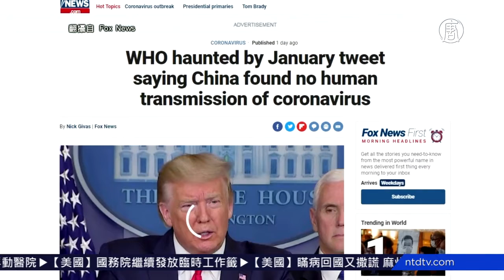不信中共“零确诊”港律师揭逐外媒原因 720P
文章标题：不信中共“零确诊”港律师揭逐外媒原因

【新唐人北京时间2020年03月20日讯】中共从3月中旬起，宣称疫情趋缓、甚至多地“零确诊”，同时将病毒来源转嫁国外。台湾感染科权威医师李秉颖认为，中共的数据可疑，香港大律师梁家杰表示，中共驱逐多家外媒记者，是为了阻止疫情的真实被发觉。

从武汉爆发的中共肺炎，世卫组织3月11日宣布全球大流行，但中共接着却声称确诊病例趋缓、许多地方所谓“零确诊”。20日，不少媒体报导，“意大利死亡人数超越中国”的消息。台湾感染科权威医师李秉颖，不相信中共数据。

台湾儿童感染症医学会理事长李秉颖医师：“有人把它叫做是魔式防疫，魔鬼式的防疫工作。所有人都要限制行动。以前有那么大规模的一个确诊数目，现在突然归零，的确是满可疑的。我不太相信这个数字。”

中共外交部，以报复为由，封杀驱逐美国多家媒体记者，香港大律师梁家杰认为，真实原因是阻止报导真相。

香港公民党主席梁家杰：“因为一些美媒不愿意，以‘中国(共)模式’去报导新闻。你知道中共今天公布的数字是：昨天全国零感染(中共肺炎)，零感染！如果外媒在内地如实报导在地情况，那便不好了。”

中共宣传热炒援助物资给意大利，意大利政坛与民间则驳斥，物资是自己花钱买的。

成功大学政治系教授梁文韬：“(中共)一方面假惺惺、一方面是作假嘛。要告诉大家一个假象，就是中国没有问题。”

欧洲国家最近纷纷锁国、半锁国。李秉颖认为，欧洲这次警觉不足，原因包括没有像亚洲经历了SARS经验，以及受世卫组织误导。

台湾儿童感染症医学会理事长李秉颖医师：“WHO那个干事长讲的话，当然也是有非常重要的影响。我觉得很多国家就相信他啦。(那时)意大利依然就是相信世卫组织讲法，就说我张开手臂欢迎中国人来玩，结果他们两个都是变成，先后变成第一个第二个严重(疫情)沦陷。 ”

WHO亲共的说词陷入尴尬。美国福斯(FOX)19日报导，WHO1月14日发布推文，引述中共卫生官员称，中国没有出现人传人的明确证据。然而中共当局，在这之前已经知道人传人。福斯问WHO是否相信中共数据，WHO没有回复。

新唐人亚太电视池千里、张东旭台湾台北报导

然后人数。

大纪元

2005年1月12日